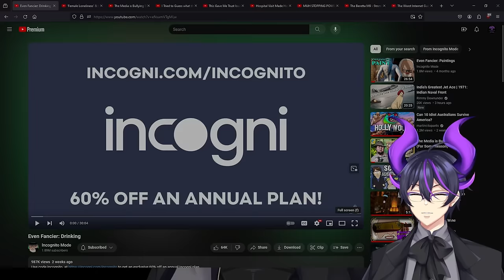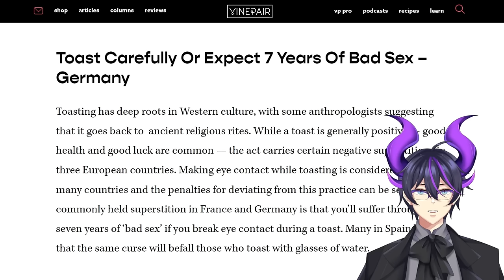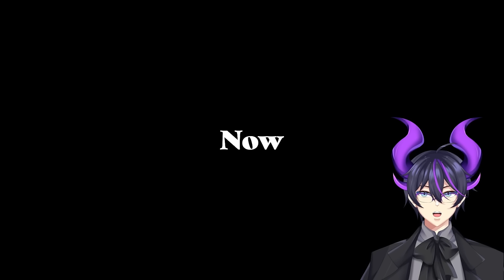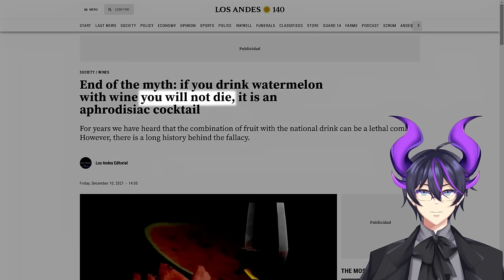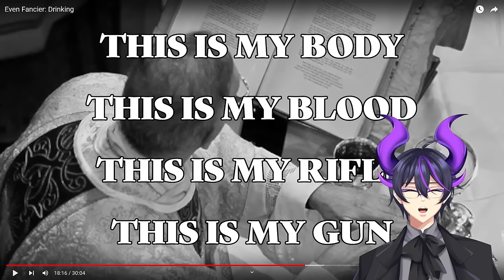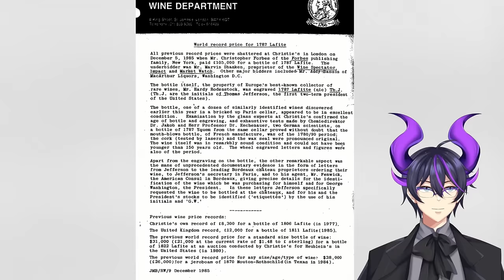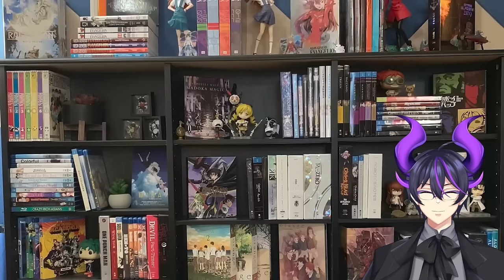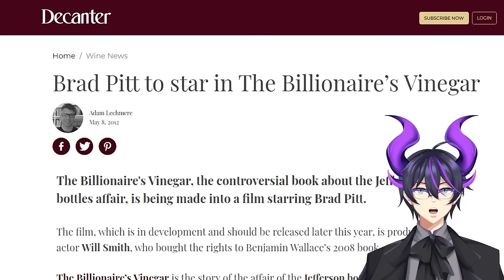"Even Fancier: Drinking" | Kip Reacts to Incognito Mode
Fellow Legends, welcome! Today we dive into another excellent Internet Historian video on the Incognito Mode channel. This time where we discuss many different facts and accounts regarding drinking. Drinking is a part of life for so many people around the world. What unique things do you do when drinking? I absolutely recommend that you should go and check out Internet Historian and Incognito Mode as well as the original video to show some support for the source material!